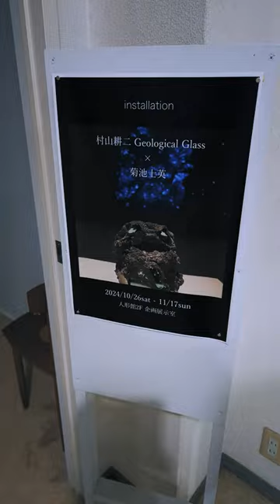村山耕二 Geological Glass × 菊池士英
夜の美術館2024 展示作品